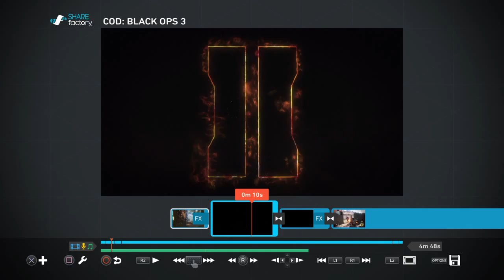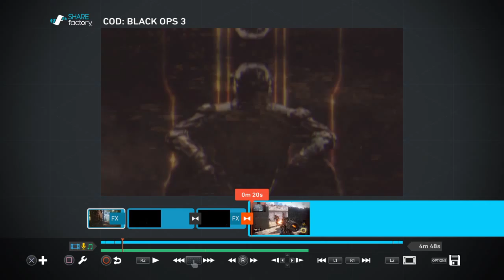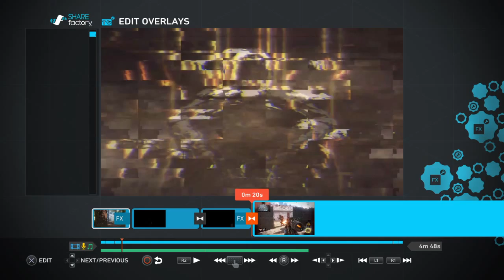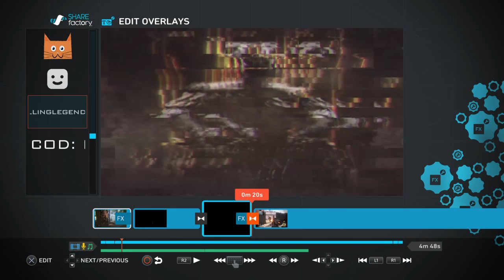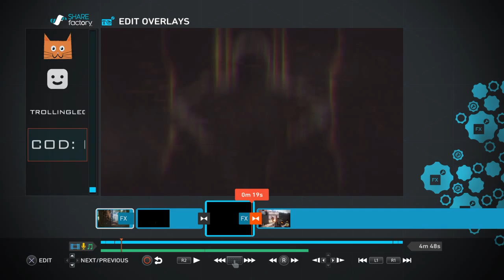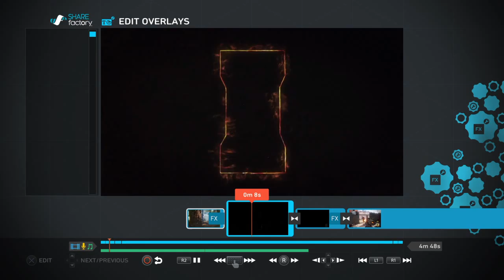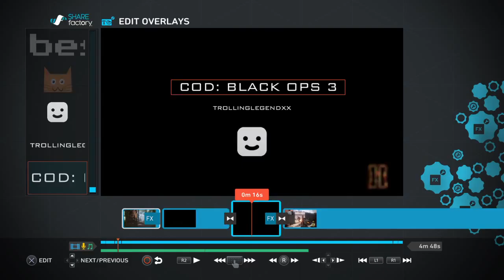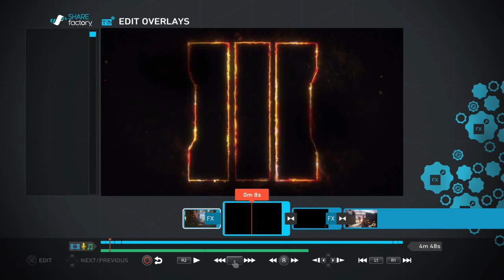Bo3 new player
Via bot zone